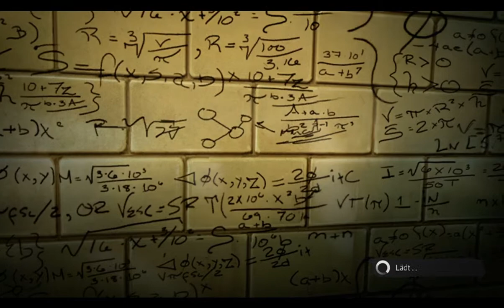The Amazing Spiderman - Teil 1 - Gameplay [Deutsch]...Dave spielt an.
Dieses mal hatte ich lust ein bisschen mit der spinne durch die gegend zu schwingen.